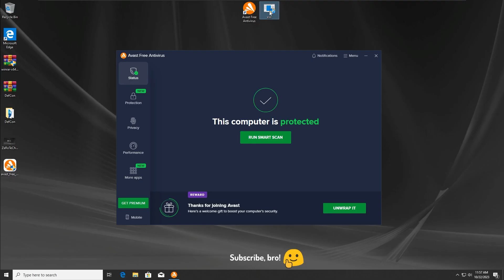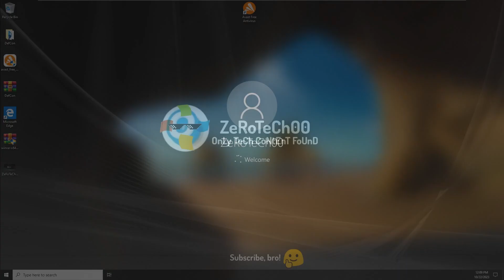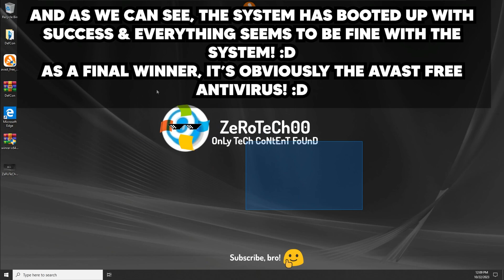Avast Free Antivirus VS X(3).exe Virus! | Antivirus Test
WinNT32: @Whister32NT
Alex16hz: @alecs16hz
sonka: @handleforsale
JustMan: @JustMan228
Luca: @Luca002..
Kyle Meschi: @kylemeschi8099
Möwe: @moweME
panos_gaming gr: @panos38061
skayQz: @threee4all